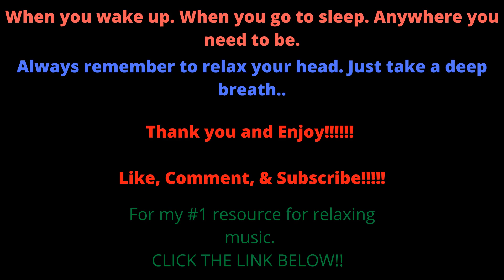Open Valley Meditation| Soothing Melody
Listen to calm stress relieving music by Sextile. This music is great for winding down. Enjoy!

Track Information:
Track: Magenta
Artist: Sextile

Also check out my Instagram page for extra content, and soothing tips for the soul!
CLICK HERE ➜ ➜  Rest_YourHead_

Summary of the Goal:
With the relaxing melodies we present to you, we want it to sooth you to sleep. Listening to this calm tune, making it that much more easier for you to dose off into slumber land. Most of us who run this channel suffer from Insomnia. Terrible for those who can't sleep easy or sleep at all. For us, it takes a while to slumber off. Listening to this melody can send you off after a while. Just lay back and relax.

Also, we want the melodies we present to you to help you center yourself. Maybe you have a lot going on and your mind is crowded and you need something to help you ease into relaxation. We want this to help you feel like to have "escaped", even if it is for a moment.

Last but not least. We want these melodies to help uplift you in anyway. Even if is waking up in the morning and playing something to get you going. Setting your mind to attack and conquer the day.

We want to thank you all for listening to these soothing melodies. Better yet thank you for stopping by.